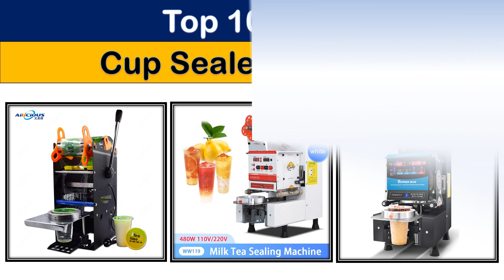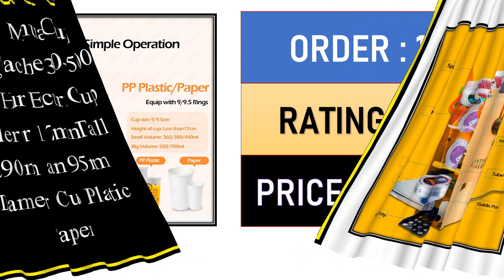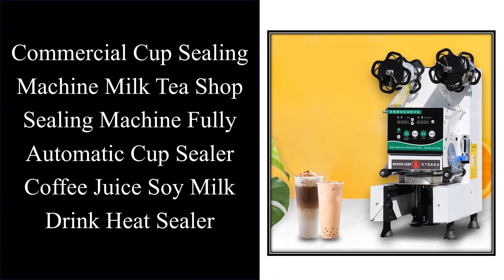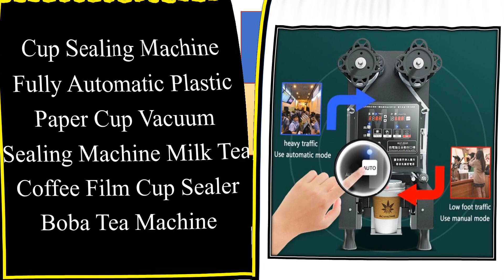Top 10 Best Cup Sealer Machine In 2022 | Cup Sealing Machine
01. WY802F Bar Equipment Manual Plastic Paper Cup Sealing Machine Bubble Tea Cup Sealer for Film

02. RC995S Table Top Electric Automatic Bubble Team Plastic Paper Cups Sealing Sealer Machine 220V 110V High Efficiency

03. WY802F Manual Cup Sealing Machine 300-500 Cups/Hour Electric Cup Sealer for 170mm Tall &90mm and 95mm Diameter Cup Plastic Paper

04. Full Automatic Cup Sealing Machine Bubble Tea Machine Cup Sealer for 90/95mm PP/PET/Paper/PLA Cups Customerzid 110v/220v

05. Full Automatic Cup Sealing Machine Plastic Sealer Paper Cup Milk Tea Food Seaer Electric Bubble Tea Film English Version

06. ZONESUN Pneumatic Perfume Crimping Capping Machine Capper Metal Cap Press Machine Sealing Machine Perfume Crimper Sealer

07. Commercial Cup Sealing Machine Milk Tea Shop Sealing Machine Fully Automatic Cup Sealer Coffee Juice Soy Milk Drink Heat Sealer

08. TD3 Counter Top Electric Semi-automatic Bubble Tea Cups Sealers Drink Cup Sealing Machine for films 90mm 95mm PP Paper Material

09. Commercial Cup sealer Sealing machine Full Automatic Bubble tea machine for 9/9.5/8.8 PP/PE/Paper Milk tea cup Boba Tea Machine

10. Cup Sealing Machine Fully Automatic Plastic Paper Cup Vacuum Sealing Machine Milk Tea Coffee Film Cup Sealer Boba Tea Machine